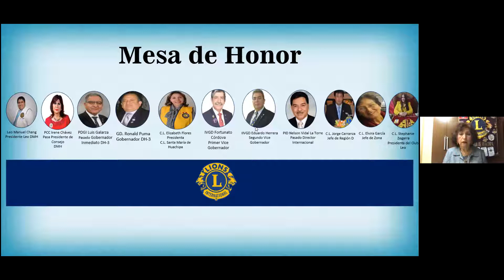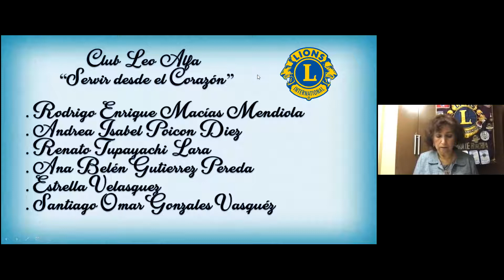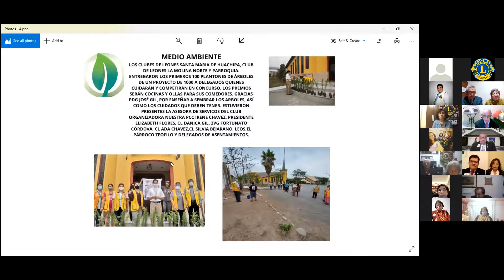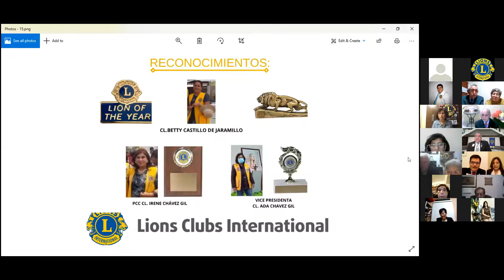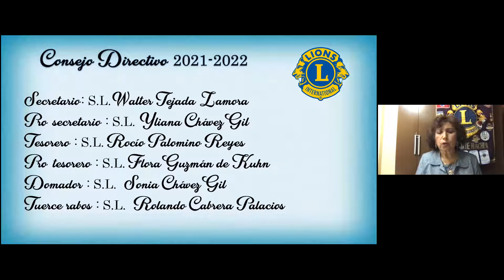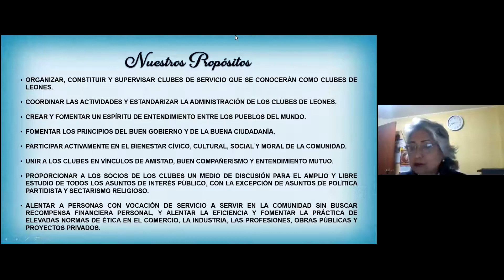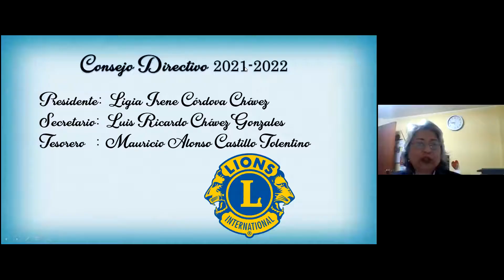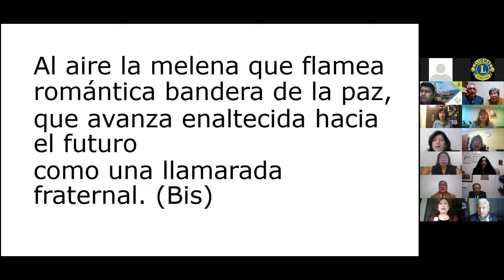C L Santa María de Huachipa